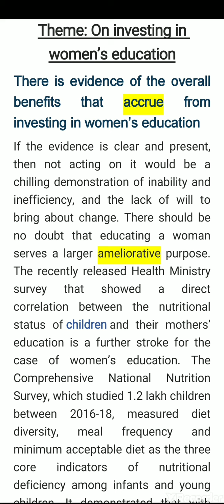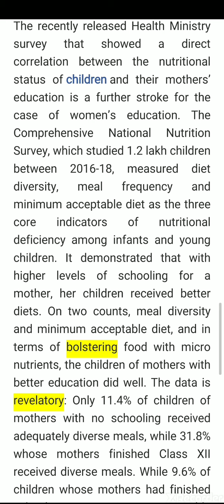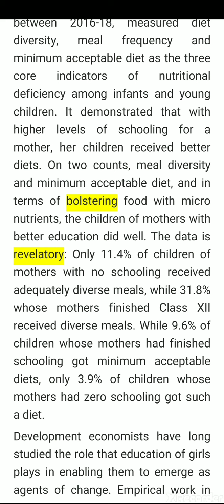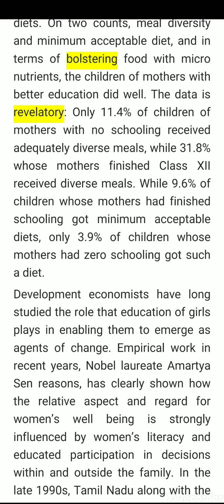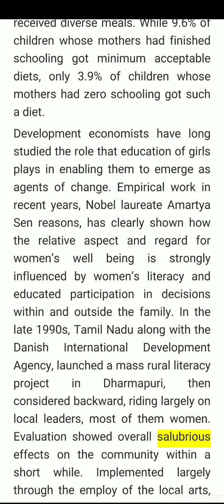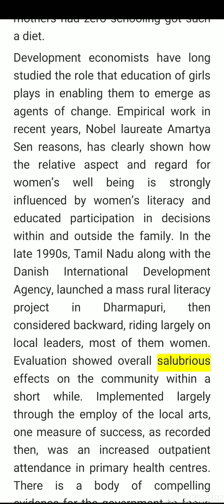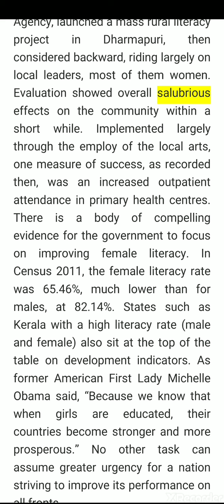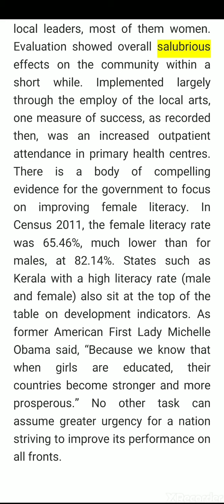17th Oct-Hindu Editorial-2 in Tamil